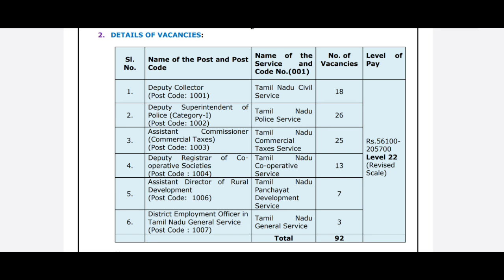TNPSC Group 1 Notification Out | Apply Now | Exam Date | Vaccancy | Qualification | Quick Learning